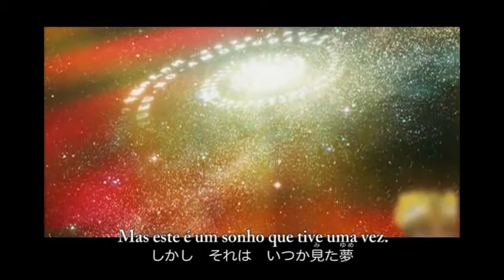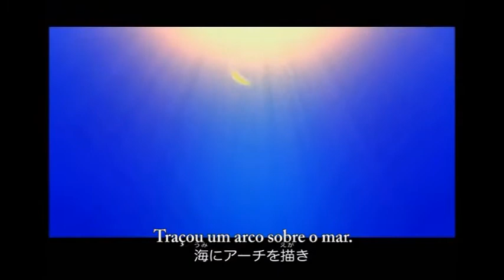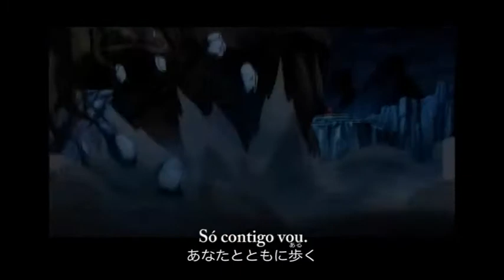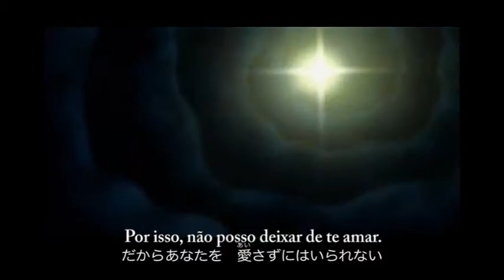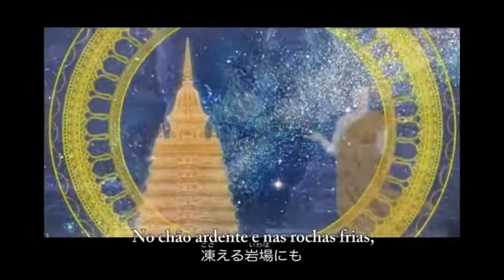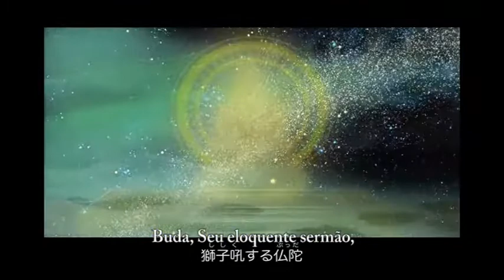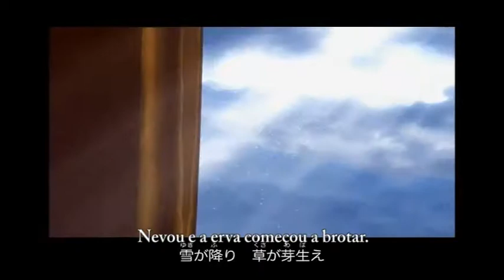Kazuya Okado & Shoko Tamura - Kofuku no Amanogawa [Rio Celestial da Felicidade]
Música - Kofuku no Amanogawa [Rio Celestial da Felicidade]

Lojas online para comprar os livros e E-books do Metre Ryuho Okawa